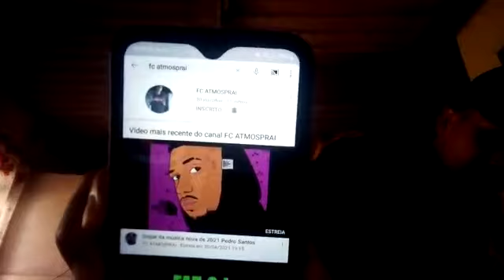sobre a música nova representando nosso ano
eai se escrever no canal deixa o link é compartilhar

video free fire
live 1mil de escritos
Campeonato
x1 dos cria
video normal